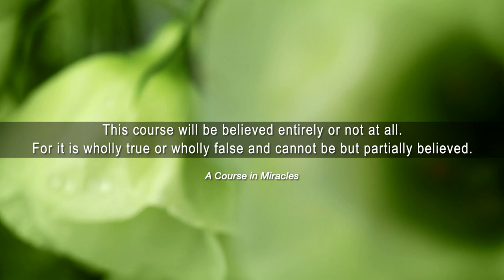Entering the Holy Instant - David Hoffmeister, A Course in Miracles, ACIM Online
Practice and live the mystical teachings of Jesus assisted by online courses, online retreats, and an online Tribe of Christ community: There is no compromise between everything and nothing. Everything being Spirit and nothing being time and space. The Spirit can use any situation that you perceive yourself in to shine the light. We are being called into the miracle, and from the miracle into consistent miracles, which naturally leads to the Holy Instant.

Hi there, this is David Hoffmeister!  I am inviting you to our new weekly online movie gatherings!!! 🎉🎉🎉🍿🍿🍿Every Wednesday!!!  On Wednesdays at 5pm MDT and for Europe on Thursdays at 6pm CEST 🎬 More info on our MWGE See you there next Wednesday!